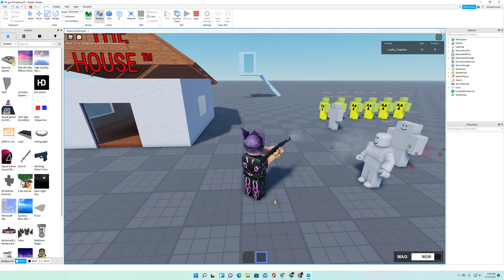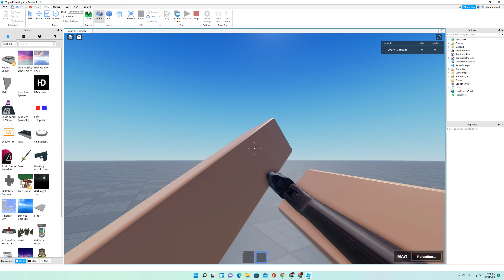(FE gun kit) AK47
I made an AK47 in fe gun kit